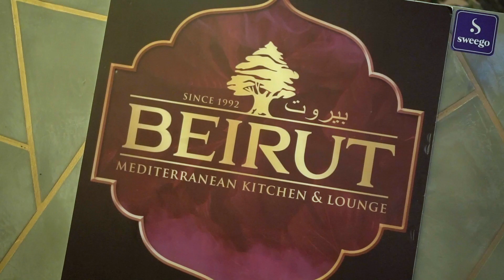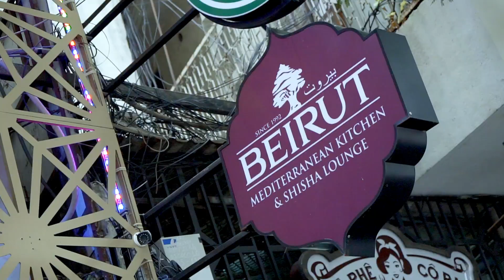Beirut - Cả một bầu trời Trung Âu toạ lạc ngay tại trung tâm Sài Gòn | Địa điểm ăn uống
Beirut - Mediterranean Restaurant & Shisha Lounge
Địa chỉ: 21 Ngô Đức Kế, P. Bến Nghé, Q.1
Thời gian: 11:00 - 1:00